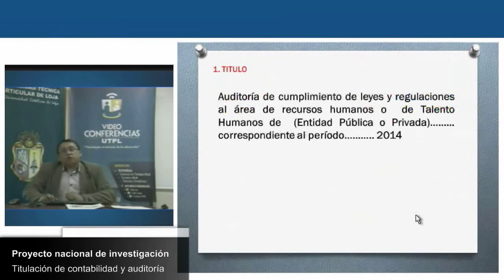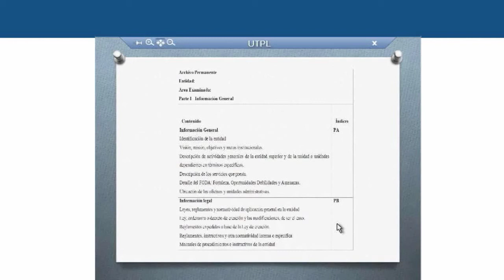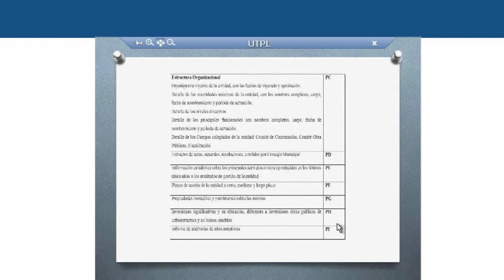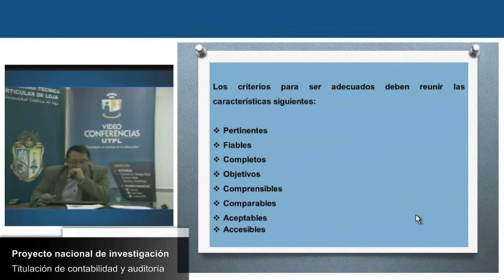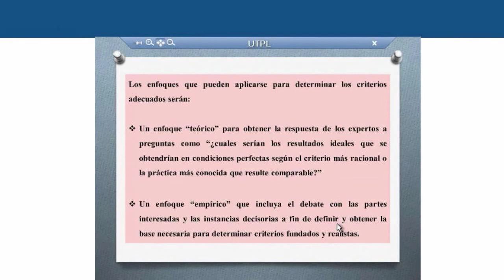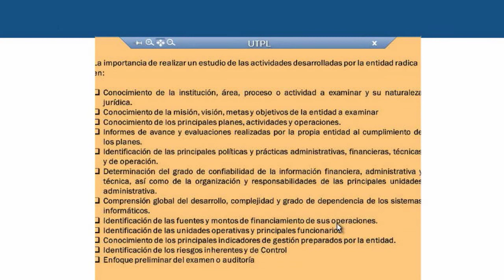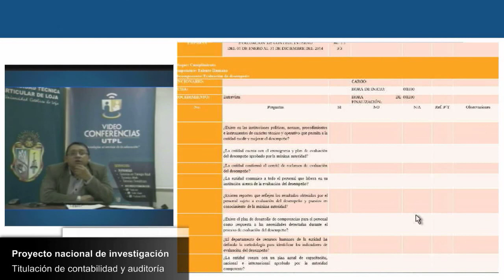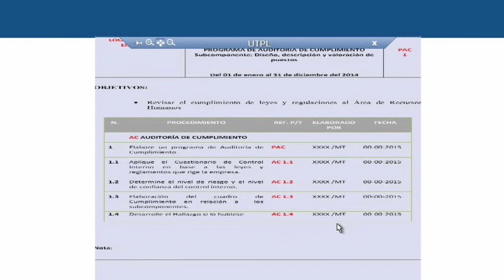UTPL PROYECTO NACIONAL DE INVESTIGACIÓN - AUDITORÍA DE CUMPLIMIENTO - VIDEO VI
Programa nacional de investigación
Auditoría de cumplimiento
Video VI